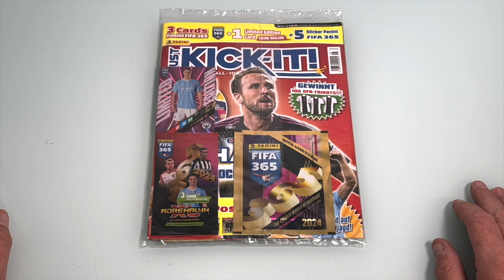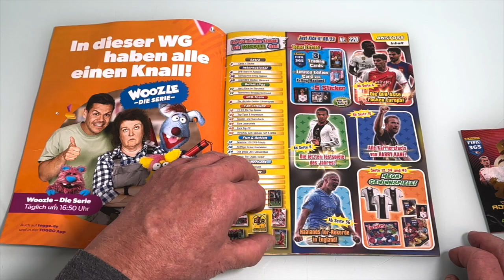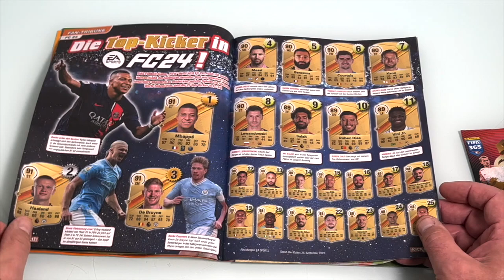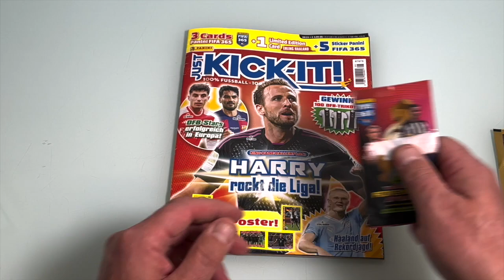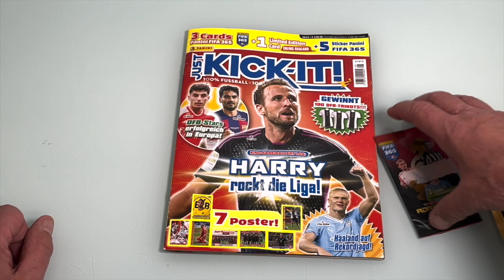NEUE Just Kick it Magazin Nr 8